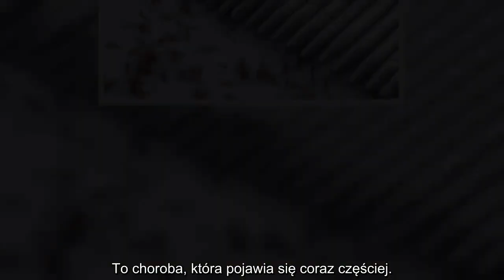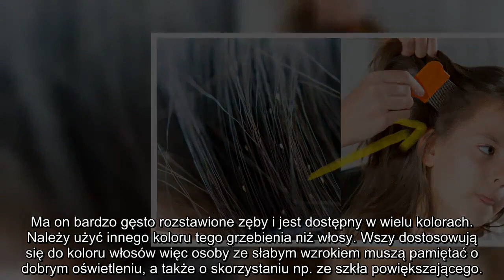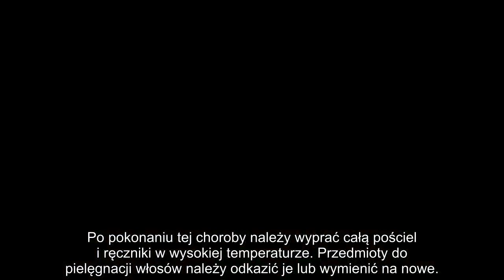✅ Wszawica atakuje - jak się bronić przed tą chorobą?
✍ Na początku należy odpowiedzieć na pytanie czym jest wszawica. To choroba wywoływana przez wesz głowową (pediculus capitis), która jest pasożytem żyjącym tylko i wyłącznie na owłosionej skórze głowy.. Wesz żywi się krwią żywiciela. Do dziś uważa się tę chorobę jako następstwo braku higieny. Jednak problem ten nie dotyczy już tylko nizin społecznych.. To choroba, która pojawia się coraz częściej.. Wesz to nic innego jak mały owad. Dorosły osobnik osiąga do 3 mm długości. Rozmnaża się poprzez składanie jaj, które są określane jako gnidy.. Już jedna dorosła wesz potrafi złożyć do 8 jaj dziennie.. W ciągu 10 dni od złożenia jaj, wylęgają się larwy. Do najbardziej charakterystycznych objawów tej choroby trzeba zaliczyć pieczenie i swędzenie skóry głowy. Wszawica występuje na całym świecie, jednak trzeba zaznaczyć, że najbardziej narażone na tę chorobę są dzieci i młodzież.. Dzieje się tak, ponieważ zakażeniu sprzyjają duże skupiska ludzi, czyli szkoły, przedszkola itp. Dzieci bardzo często  ...